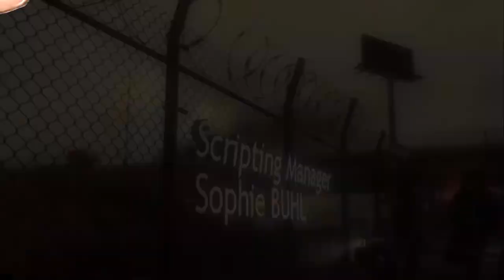Let's Play Heavy Rain - Episode 2: A Happy Accident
Critically Human here.

Howdy.

We have felt the heaviness of emotions in this episode and would like to share them with our fellow
humans

If you are also made of flesh
blood and tears,
then the lord of emotion, David Cage, will put a vice-like grip
on your definitely non-mechanical heart.